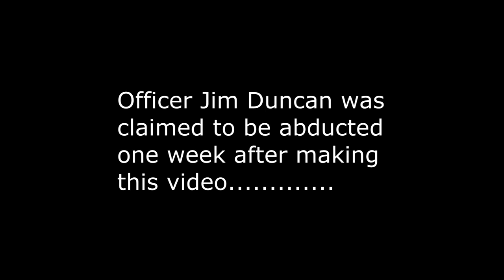jim duncan documentary